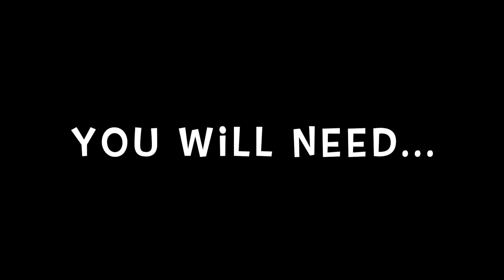How to Draw and Shade Ears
one side view of the ears and one front facing ear, draw a reflection of the drawn ear to create the other ear